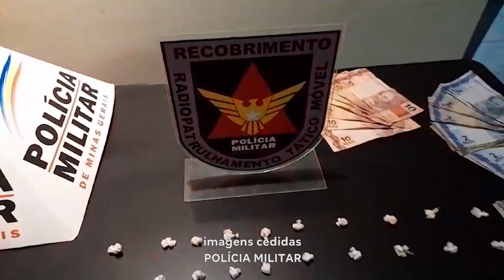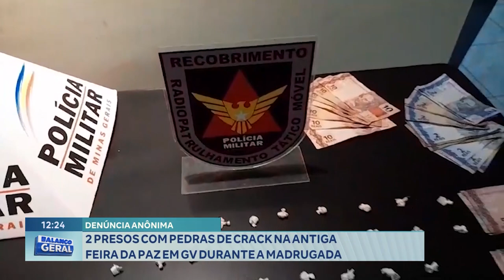Denúncia Anônima: 2 Presos com Pedras de Crack na Antiga Feira da Paz em GV durante a Madrugada.